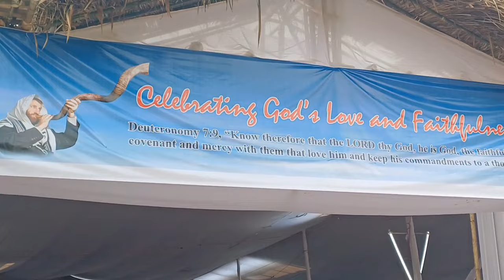Silver Jubilee UCA Asanang sonibal Gilja jokmane